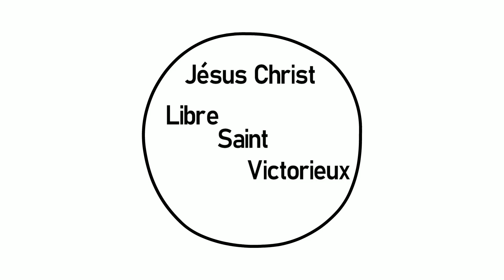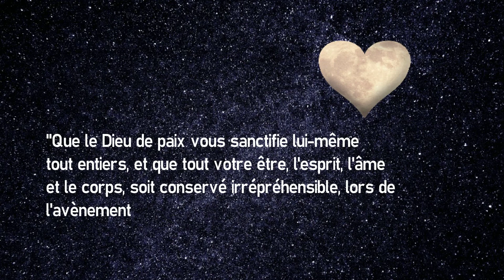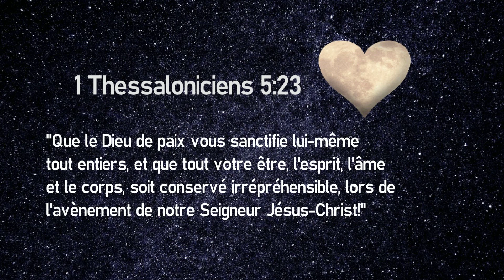Résiste au mal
Tu désires plaire à Dieu mais tu ne cesses de retomber dans le péché qui te pourrit la vie et qui t'éloigne de Dieu, tu as l'impression d'être dans une bataille infinie, j'ai une bonne nouvelle pour toi mon ami(e), avec Dieu tu as la victoire sur le péché et sur le mal tu es plus que vainqueur saisis-toi de cette vérité et enracine la dans les profondeurs de ton âme.